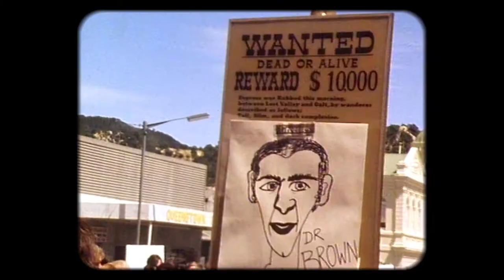Franklin | Trailer (AD)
A young Tasmanian follows in the literal footsteps of his late father, who fought for the Franklin River’s preservation in the 1980s.